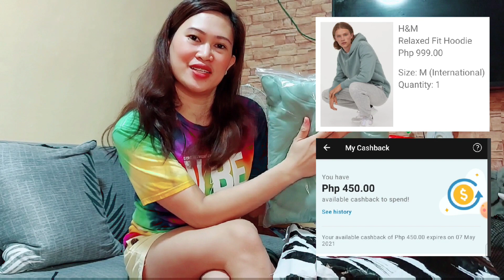My Online shopping haul experience - Nabudol ako??? | Jhe Neserio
For me, I find online shopping helpful and convenient especially in this time of pandemic.

Tips for "no budol" online shopping:

1. Make reading a habit. This is so important for us to know about the product/s. Always check the descriptions, label, sizes and materials.

2. Check seller's and products rating. It will help us decide to buy the product/s or not.

3. Go to Official Store. Always look for the "official store" or the official distributor to make sure the legitimacy of the product/s you are going to buy.

4. Skip the debit or credit card.

5. Be vigilant. Don't give to much info than needed.